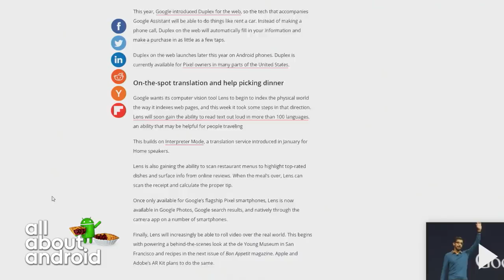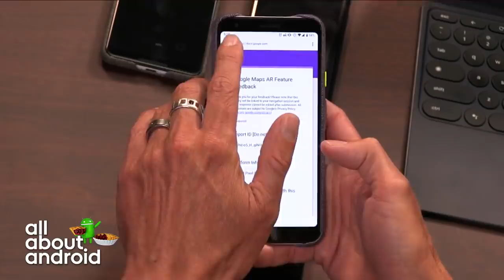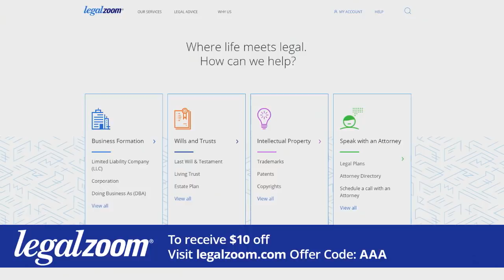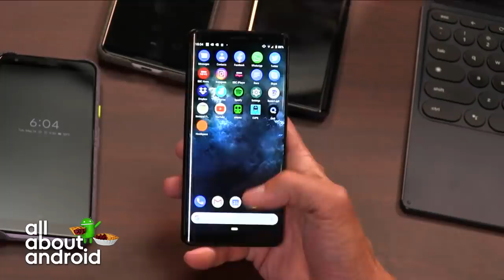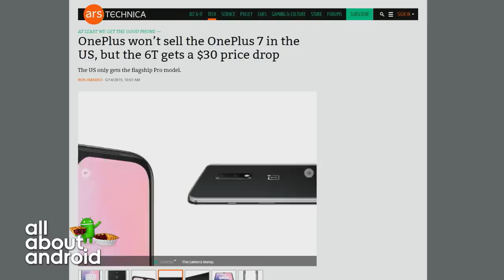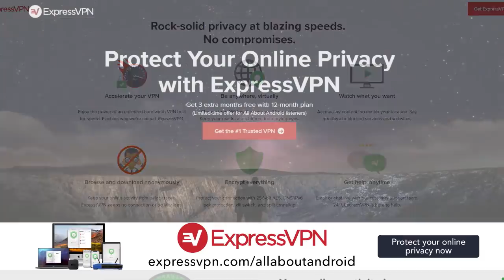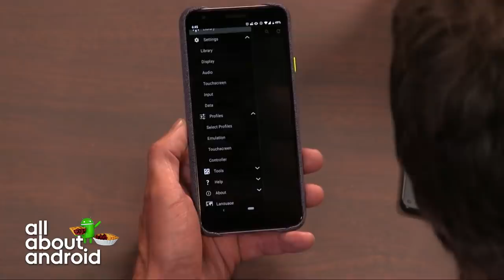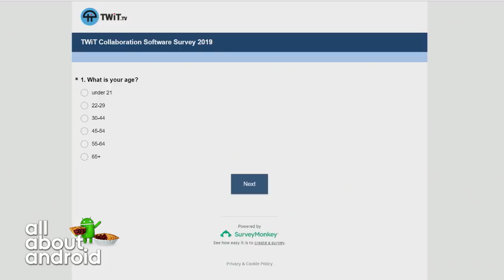The Little Lappy Top - All About Android 420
F(x)tec Pro1, OnePlus 7 Pro, Pixel 3a
-- F(x)tec founder Adrian Li Mow Ching goes hands-on with the F(x)tec Pro1
-- Jason gives his mini-review of the OnePlus 7 Pro
-- A sneak preview of what to expect from the Pixel 3a review coming soon
-- The crew shares their favorite things from Google Io
-- There are no more surprise announcements and an email is unhappy about it!

Guest: Adrian Li Mow Ching